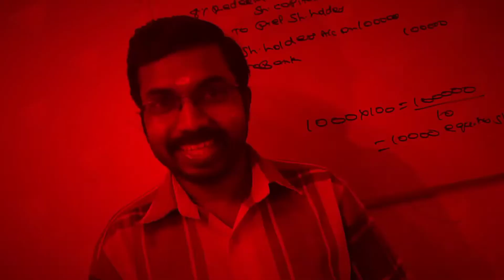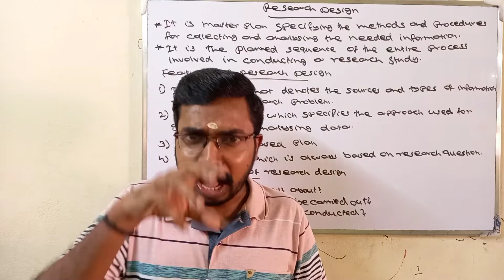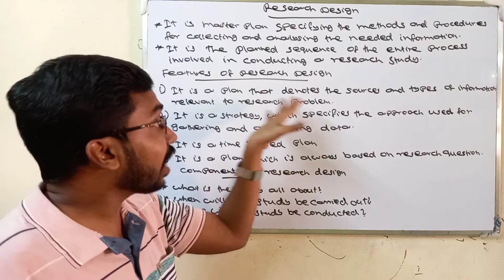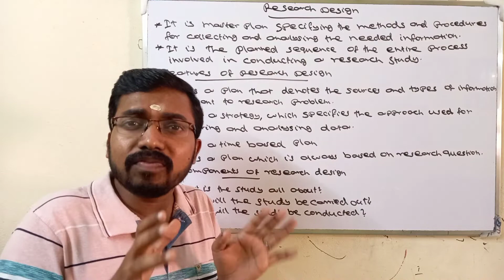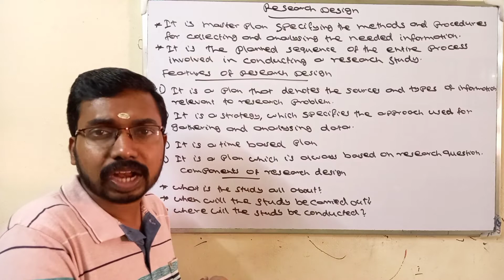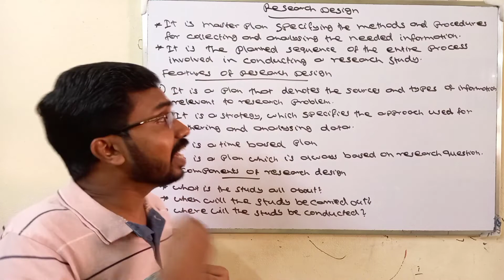Assistant Professor In Commerce Kerala PSC|Research Design|Daily Module Wise Analysis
Online Coaching Providing For Assistant Professor In Commerce and Assistant Professor In Business Administration Kerala PSC.
Admission Started.

KCS CARE
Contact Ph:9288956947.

Courses Offered
CMA
M.com(Private)
CMA+B.com
CMA+M.com

This video explained about Research Design.